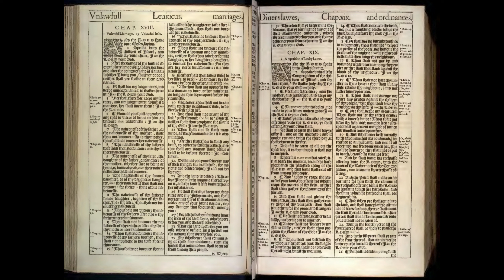Leviticus 16-18: Daily Bible Reading | Day 37 | 1611 King James Version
Day 37 in our Bible reading brings us to some of the most significant chapters in Leviticus, which include the Day of Atonement rituals, further instructions on holiness, and laws against various forms of immorality. These chapters (16 through 18) dive deep into the heart of what it means to live as a holy people, set apart for God, emphasizing atonement, reconciliation, and ethical living according to divine standards.

🔹 Leviticus 16: The Day of Atonement
Leviticus 16 describes the Day of Atonement (Yom Kippur), the holiest day in the Israelite religious calendar. This annual event involves elaborate rituals performed by the high priest to atone for the sins of the nation. Central to the ceremony are the sacrifices of a bull and a goat for sin offerings and the release of a second goat, the "scapegoat," into the wilderness, symbolically bearing away the sins of the people. This chapter highlights the gravity of sin, the necessity of atonement, and God's provision for reconciliation. The rituals underscore the importance of humility, confession, and the need for a mediator between God and His people.

🔹 Leviticus 17: The Sanctity of Blood
Chapter 17 establishes regulations concerning the consumption of blood and the proper place for slaughtering animals. It underscores the sacredness of blood, associating it with life and its exclusive use for atonement on the altar. This chapter reinforces the concept that life, represented by blood, belongs to God alone and is not to be taken lightly. These laws serve to distinguish the Israelites from their neighbors and to instill a deep respect for life and the means by which atonement is made.

🔹 Leviticus 18: Laws on Sexual Morality
Leviticus 18 addresses various forms of sexual immorality, setting forth explicit prohibitions against incest, adultery, child sacrifice (to Molech), homosexuality, and bestiality. These laws are given within the context of the Israelites' call to holiness, distinguishing them from the practices of the Egyptians and Canaanites. The chapter emphasizes the necessity of adhering to God's design for sexual relationships, framing them within the covenant relationship between God and His people and the broader context of living in a way that reflects God's holiness.

🤔 Reflecting on Leviticus 16-18
These chapters challenge us to consider the depth of God's holiness, the seriousness with which He views sin, and His gracious provision for atonement and purification. They also call us to reflect on our own lives, the importance of ethical living, and our adherence to God's standards in all areas of life.

As you reflect on these chapters, consider:

ㆍHow does the Day of Atonement ritual deepen our understanding of sin, atonement, and the necessity of a mediator between humanity and God?
ㆍWhat does the sanctity of blood and the prohibitions against consuming it teach us about the value of life and the sacredness of God's provisions for atonement?
ㆍIn what ways do the sexual morality laws in Leviticus 18 challenge us to consider the holiness of our own lifestyles and relationships, and how might they reflect our relationship with God?

🔔 Let the profound rituals and laws in these chapters inspire us to a deeper reverence for God's holiness, a more earnest approach to atonement and reconciliation, and a commitment to living lives that reflect the holiness to which we are called.

00:00 Leuiticus Chapter 16
06:45 Leuiticus Chapter 17
10:15 Leuiticus Chapter 18